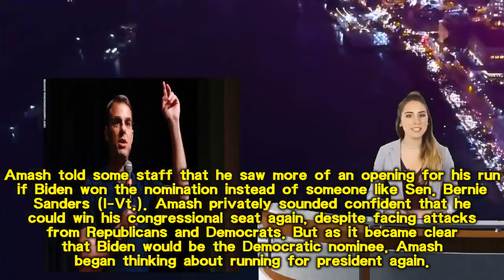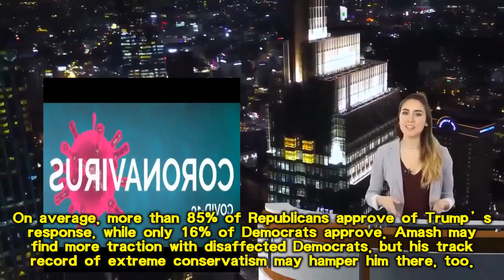New Presidential Nominee: Justin Amash Announces He’s Running For President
Justin Amash Announces He’s Running For President